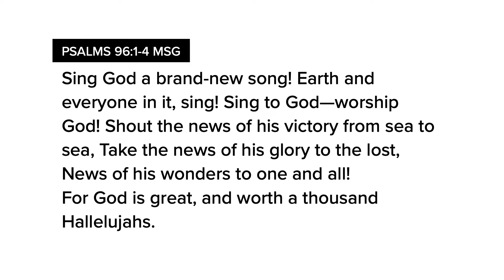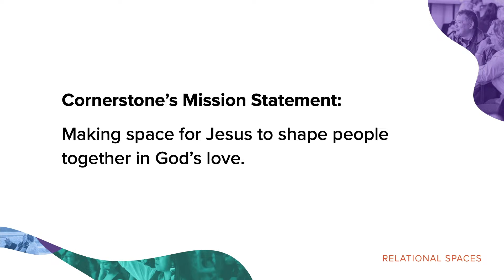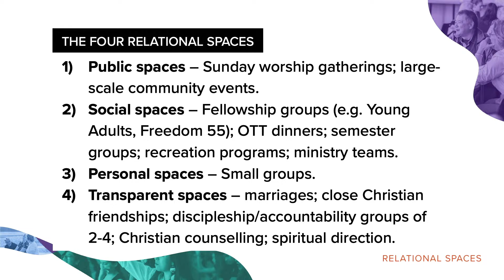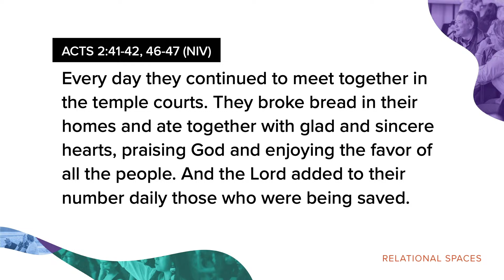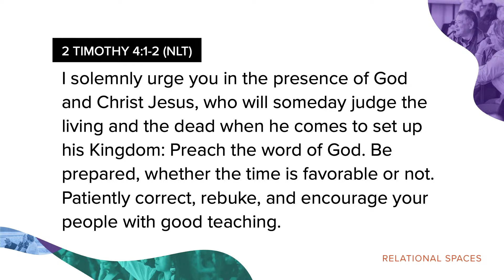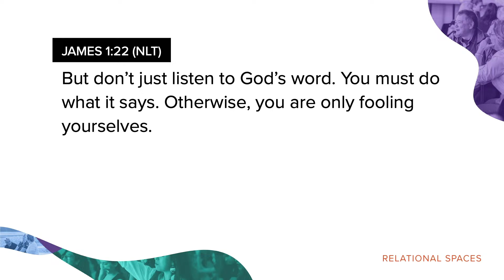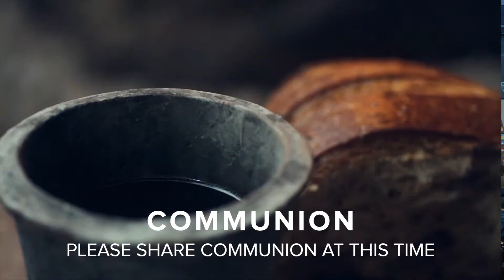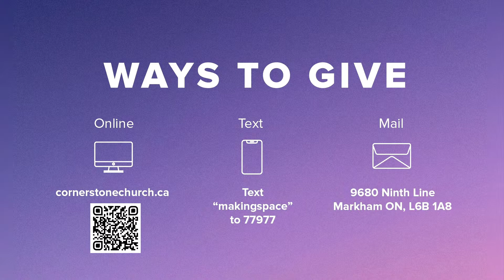Public Spaces | Relational Spaces | April 7th, 2024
Brooke Ligertwood | Phil Wickham | Scott Ligertwood

"Alive In Us"
Jason Ingram | Reuben Morgan